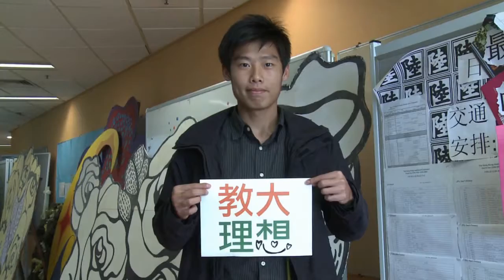Think Big with U program title sequence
Ideas and all production by me